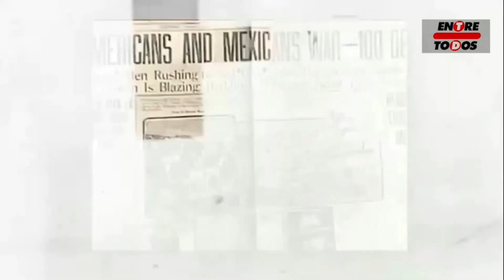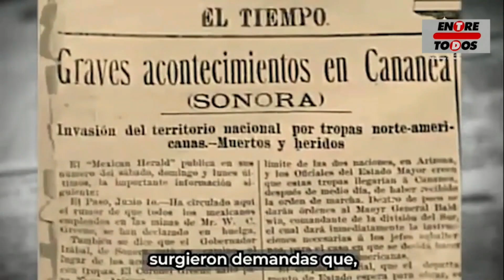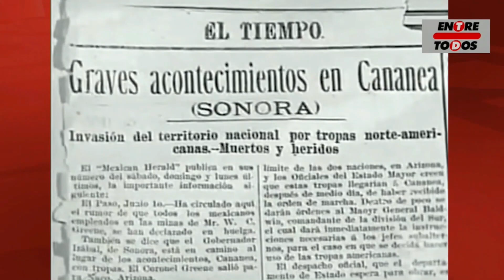Historia - Huelga de Cananea: La chispa de la Revolución Mexicana - con Joaquín Robles Linares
En la entrevista con el historiador Joaquín Robles Linares, se conmemora la huelga de Cananea de 1906, un evento clave en la historia laboral y política de México que sentó las bases para la Revolución Mexicana. Robles detalla el contexto de injusticias laborales, diferencias salariales y explotación que llevaron a los trabajadores a rebelarse, y cómo la intervención de fuerzas extranjeras y la represión violenta marcaron este movimiento. Además, destaca la importancia de los líderes sindicales y las consecuencias políticas que siguieron, subrayando la relevancia histórica de este episodio para los derechos laborales en el país.

Informativo Entre Todos - El Sabor de la Noticia